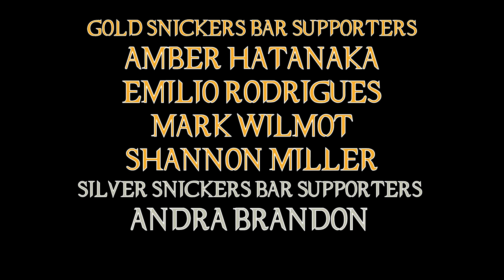Supernatural 07x01 Meet The New Boss Episode Review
So it begins ... now with what was originally deemed "The Worst Season of Supernatural" ... but is that still the case? Let's begin with Episode 1!